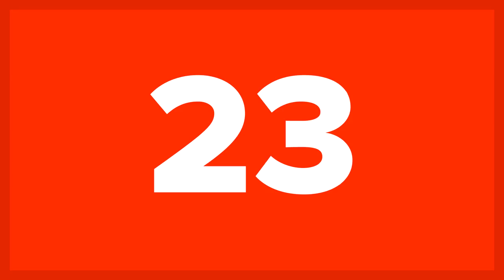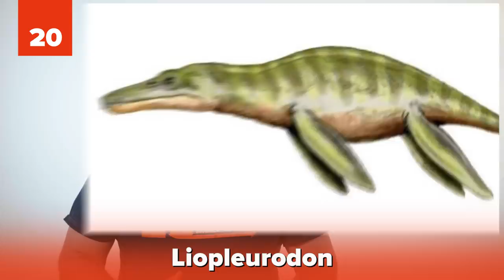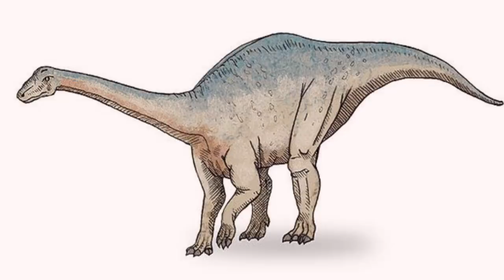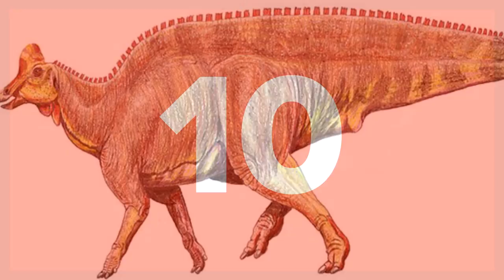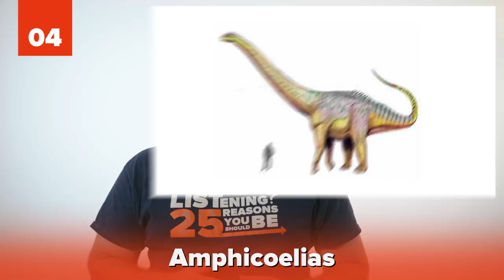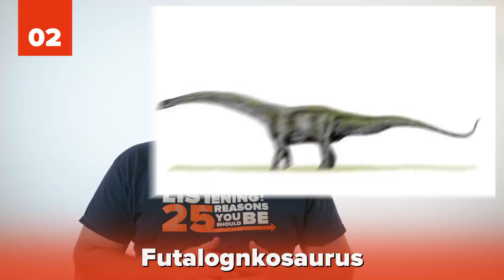25 BIGGEST Prehistoric Animals To Have Ever Existed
You will not believe how big the biggest prehistoric animals were. We already know prehistoric times were full of large animals. But it’s hard to imagine just how big some of these animals were in reality. Well, today you are about to find out. These are the 25 biggest prehistoric animals to ever exist.

You may be tempted to think that dinosaurs were the biggest creatures during prehistoric times. But this is not necessarily true. There were creatures that were, in fact, bigger than dinosaurs.  Check out the biggest prehistoric animals (and our photo credits and sources) and let us know in the comments below what you think would happen if these creatures were alive today:

Have you heard of the Cotylorhynchus? Most people haven’t. Which is why most people probably don’t know that this creature was the largest predecessor to modern-day turtles and weighed two tons! Then there’s the sarchosuchus. Also known as “Super Croc” these animals would have put modern crocodiles to shame on size comparison. Of course, large animals include dinosaurs, which were some of the most ridiculously large animals to have ever walked the Earth. Take Amphicoelias for example. It could easily tower over a human, a house, or even the tallest animal today. Take a look at the 25 biggest prehistoric animals to ever exist.

Yung Logos

Featured image credit: Editorial credit: mgfoto / Shutterstock.com